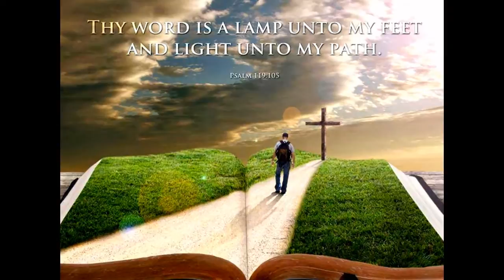The Eric Challenge